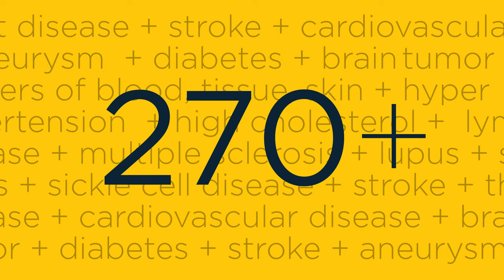Reasons to Enroll in a Vision Plan 5.28.2024